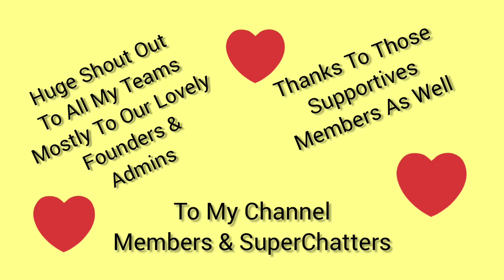Mga Sangkap Ng Sinanglay|Bikolanos Favorite Of All Times|Part2|3